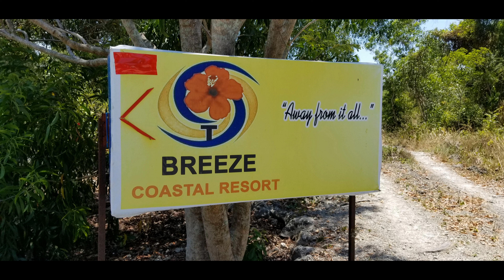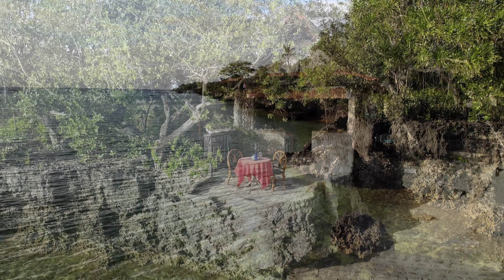T Breeze Coastal Resort, Moalboal,Cebu, Philippines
Little Paradise